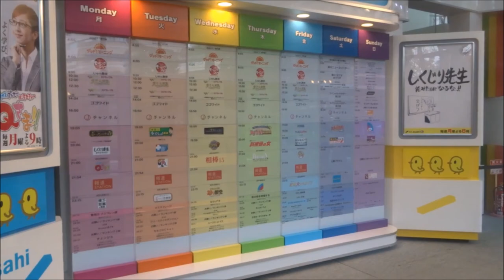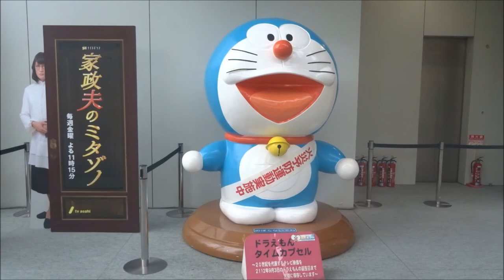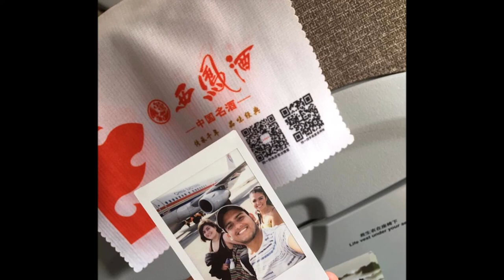Día 6| Hasta pronto Japón